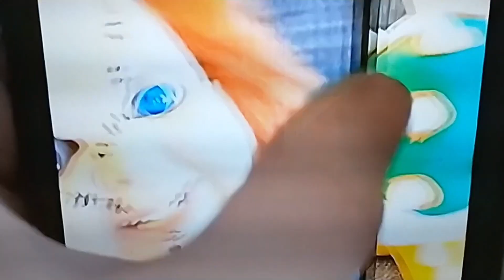Chucky Season 2 EP 3 Hail Mary Plush Version